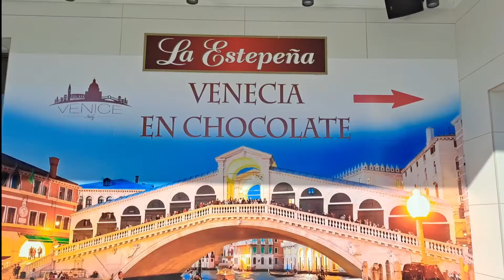La Estepeña / Fabrica de polvorones y chocolate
Bichiamigos visitamos la Estepeña fábrica de polvorones y chocolate , tan solo entrar por sus puertas el olor que desprende toda la fabrica te hace la boca agua . Todo está buenísimo .